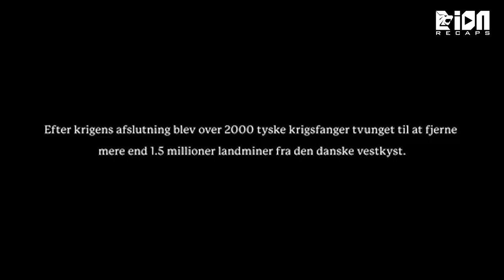11 German Children Must Clear 45000 Landmines Before Going Home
Movie Recap : Land Of Mine